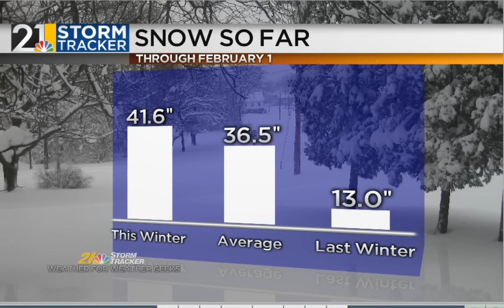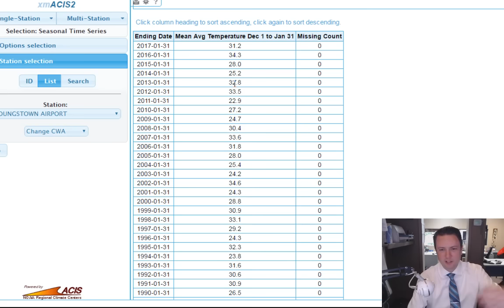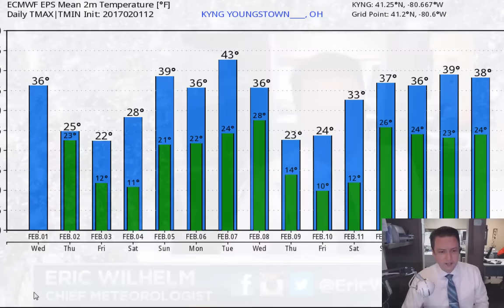Weather For Weather Geeks February 1